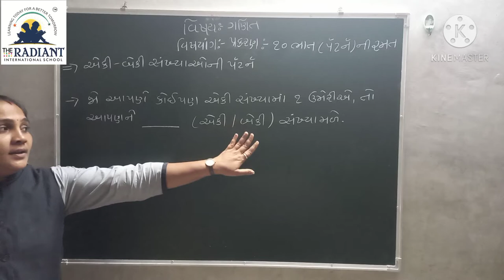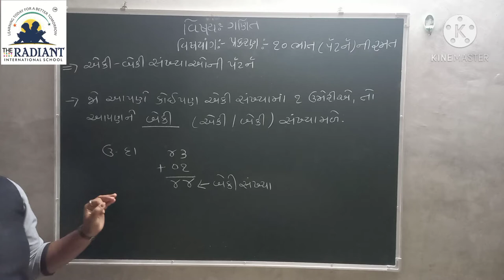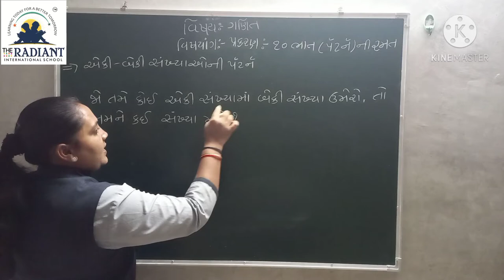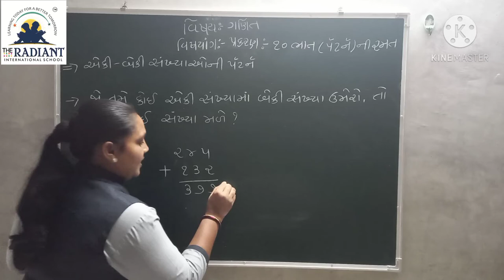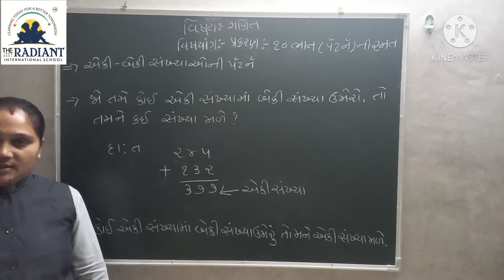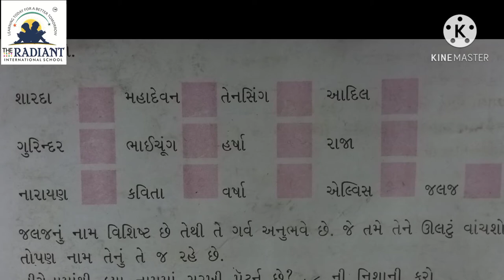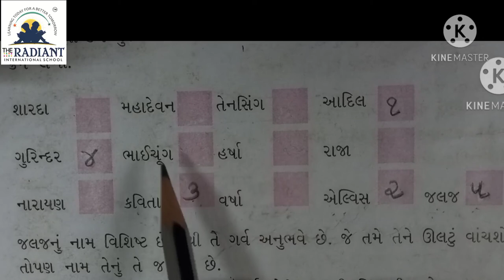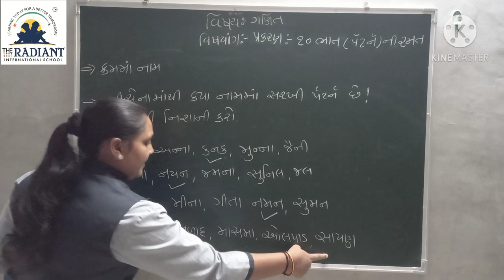Guj Med Std 3 Sub Maths Ch 10 Part 8 1080p